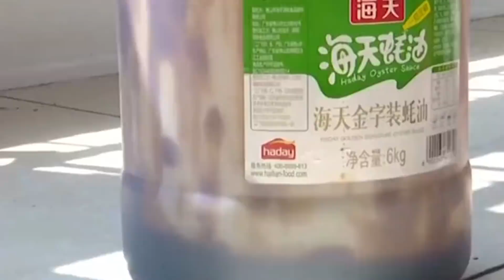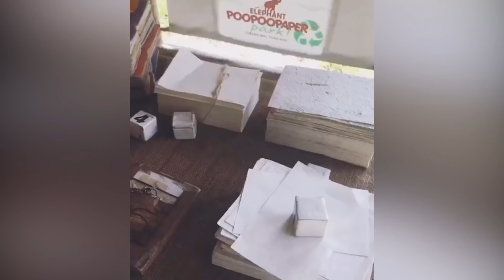30 COSAS QUE TE HARÁN SENTIR INCÓMODO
Todo lo que vas a ver hoy son videos vergonzosos, que te causarán muchas preguntas. Por eso te recomendamos que dejes los bocadillos para más tarde.